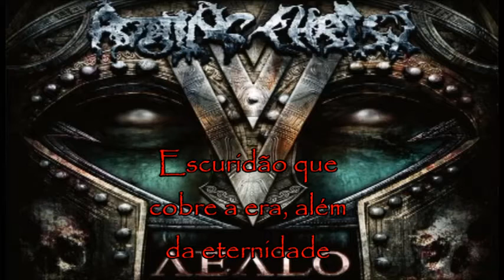Rotting Christ - Noctis Era (Legendado PT - BR)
Video feito por Lucas Lazzarotto